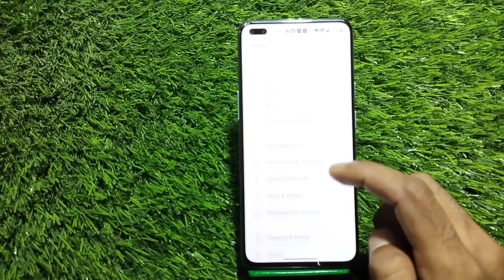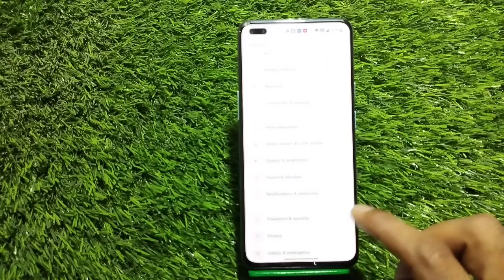How To Change Ringtone in One Plus 10R , One Plus 10R Ringtone Setting , Ringtone in One Plus 10R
How To ChangeRingtone in One Plus 10R , One Plus 10R RingtoneSetting , Ringtone in One Plus 10R